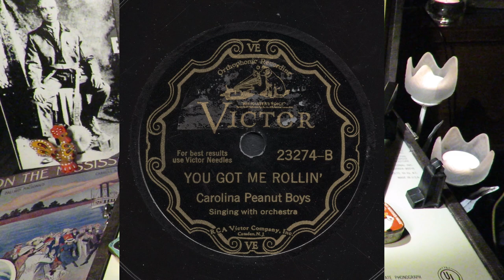«You Got Me Rollin'» - Carolina Peanut Boys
Victor 23274.
Carolina Peanut Boys (Memphis Jug Band):
Will Shade, harmonica; Charlie Burse, guitar; possibly Will Weldon, mandolin;
Ben Ramey, harmony vocal; unknown, jug; Charlie Nickerson, vocal and speach.

Memphis, TN.  Wednesday, November 26, 1930